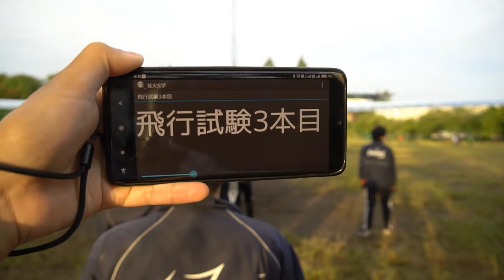4thGTF 飛行試験 3本目 横, 後ろ 20210928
横 0:00~                  後ろ 0:56~

パイロットより

ELE解禁。離陸時の勾配に注目。
離陸後に回転数下げすぎる悪癖が再発、さらにバウンドする。（これを着陸と勘違いしてダウンに切ってる）
降下率が高いとバウンドする。こんな時は回転数を緩やかに下げていこう。90を下回ると低すぎる。